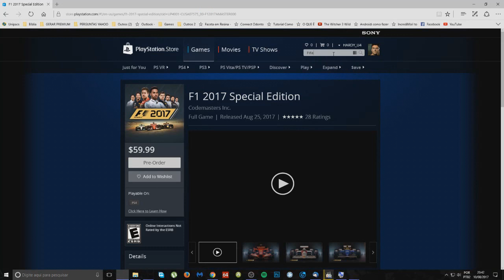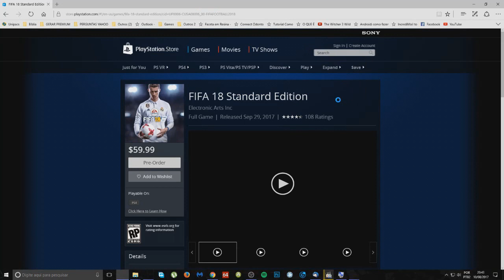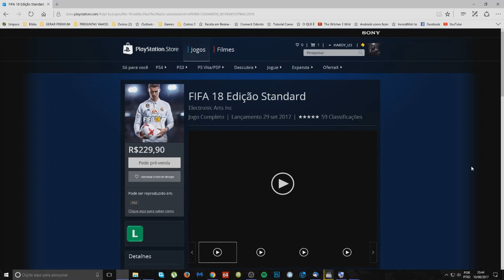Como pagar mais barato pelos jogos na PSN